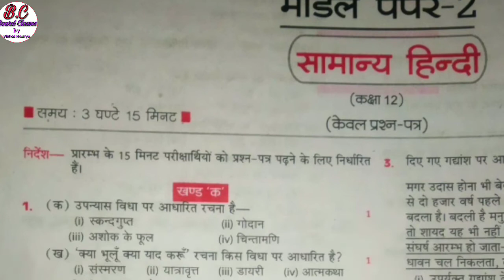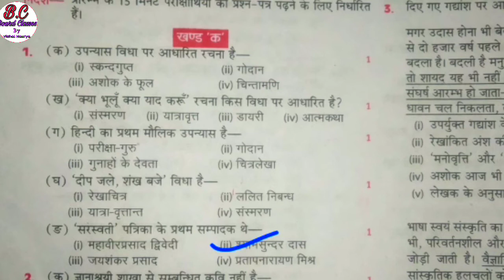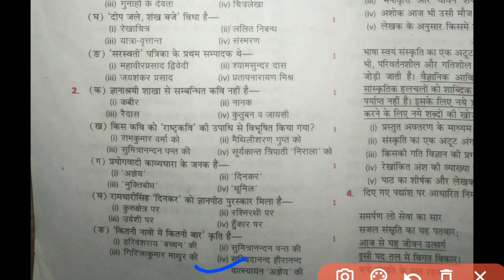Model Paper 2 Class 12th Hindi, Up Board Exam 2023 Model Paper Set 2 Question Bank, 10 important qn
Hi ,
 Dear Friends
I am Vishal Maurya From Uttar Pradesh,

Friends In this Video We Talk abot to

Model Paper 2 Class 12th Hindi, Up Board Exam 2021 Model Paper Set 2 Question Bank, 10 important qn

Up Board Exam 2021 Class 10th, 12th Super Trick to Become a Topper